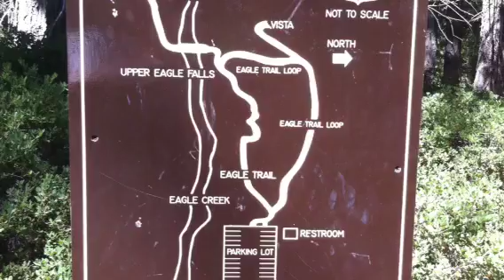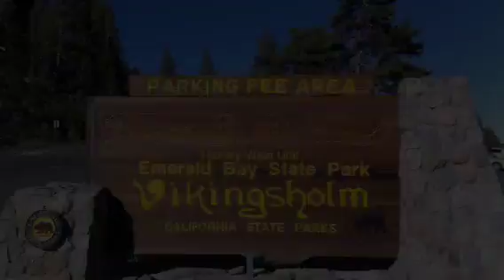Lougherys go to Tahoe Day 6